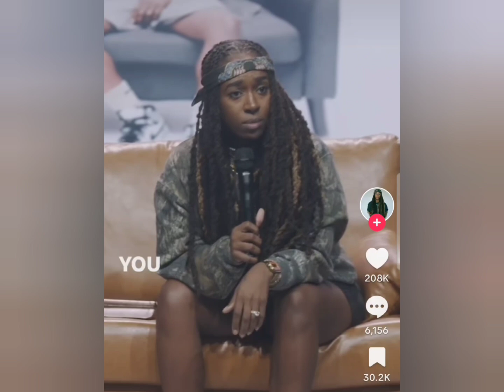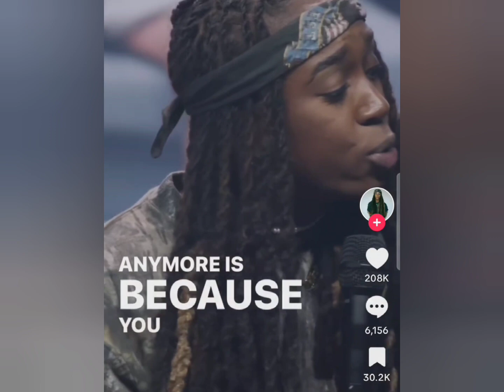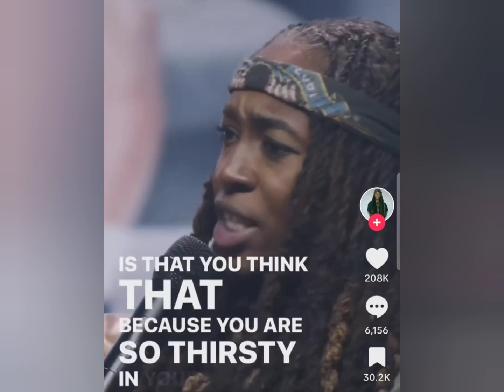Olive Garden Bread 🍞😋🙌